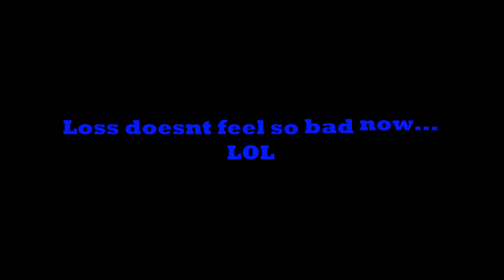NBA2K12: Ladies LOVE Cool Mike